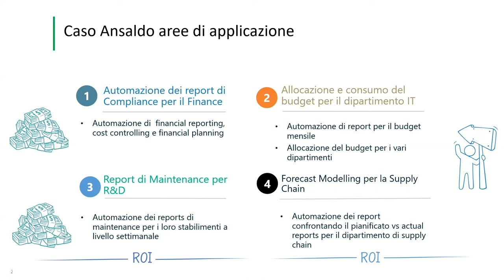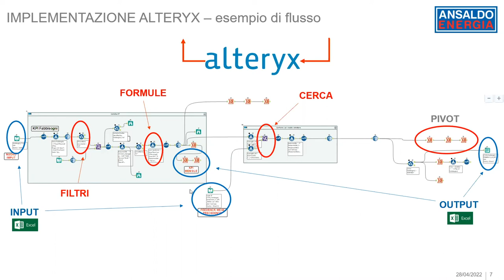Manufacturing: Ansaldo Energia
Automazione dei processi aziendali.